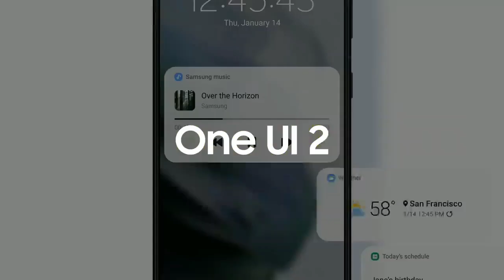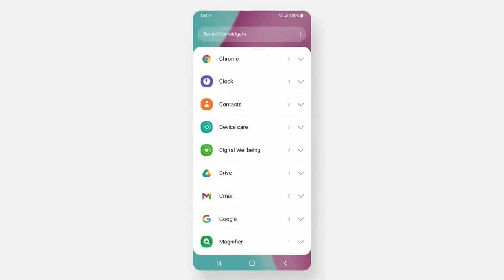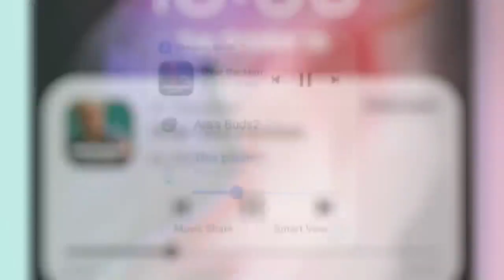Samsung OneUI 4.1 Update Released For 5 Devices 🔥 | 26 March 2022